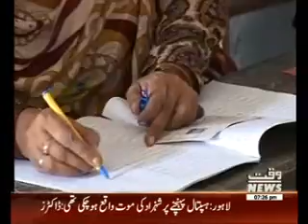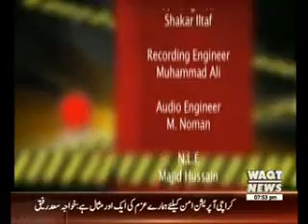Assignment 22 April 2015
Open ended,Current affairs,Social,Comparative,Cultural,Religious issues,Public veiws with host Aniqa Nisar